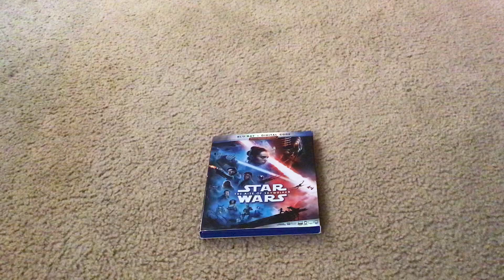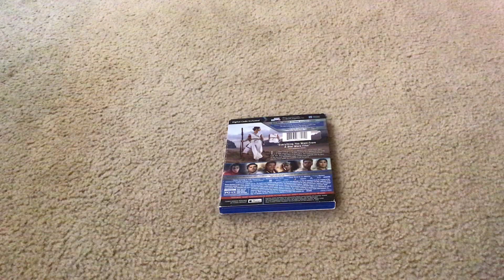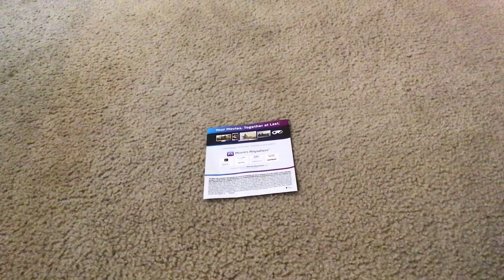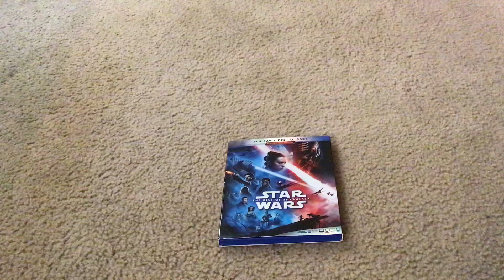STAR WARS EPISODE 9:THE RISE OF SKYWALKER Blu-Ray Combo Pack Set Overviewing And Unboxing Video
“Matimyas” Matty Miguel Francia is gonna show you on what you get when you unbox STAR WARS:THE RISE OF SKYWALKER Blu-Ray Combo Pack Set.

Plot Synopsis:
When it's discovered that the evil Emperor Palpatine (Ian McDiarmid) did not die at the hands of Darth Vader, the rebels must race against the clock to find out his whereabouts. Finn (John Boyega) and Poe (Oscar Isaac) lead the Resistance to put a stop to the First Order's plans to form a new Empire, while Rey anticipates her inevitable confrontation with Kylo Ren (Adam Driver). WARNING ⚠️:SOME FLASHING-LIGHTS SCENES IN THIS FILM MAY AFFECT PHOTOSENSITIVE VIEWERS.